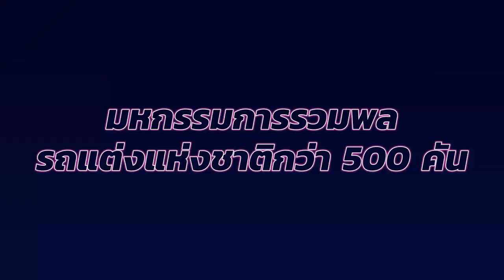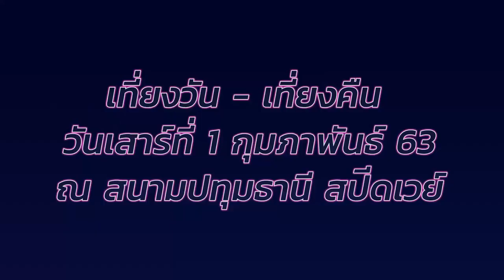ความรู้สึกของ 3 ทีมว่าทำไมถึงต้องไปมันส์ที่งาน “Nexzter Connection The UnderUpX3”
เทศกาลประจำปีที่ขาซิ่ง รอคอยกับความยิ่งใหญ่และมันส์กว่าเดิม. ในคอนเซปต์ Neon Light Party ใน “Nexzter Connection The Under Up X 3”
Nezxter Connection The Under Up X 3  มหกรรมการรวมพล รถแต่งแห่งชาติ แน่นทุกกิจกรรม Drift-Drag-Show-Party
ระเบิดความมันส์ เที่ยงวัน - เที่ยงคืน
วันเสาร์ที่ 1 กุมภาพันธ์ 63 ณ สนามปทุมธานี  สปีดเวย์
Boxzaracing และ Connection Thailand.